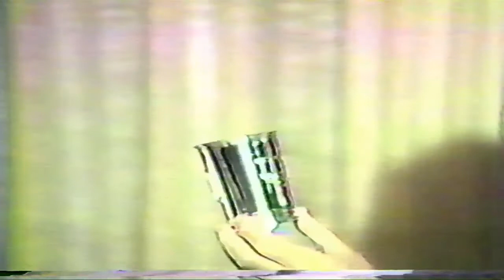Paul Tibbets presents to the Kentucky Aviation History Roundtable in the Fall of 1980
In the Fall of 1980,  Brig-Gen Paul Tibbets (Ret), pilot of the Enola Gay, came to Lexington, KY, to present for the Kentucky Aviation History Roundtable.  He is introduced by Museum founder Dr. George Gumbert.   Members of the Roundtable later formed The Aviation Museum of Kentucky.